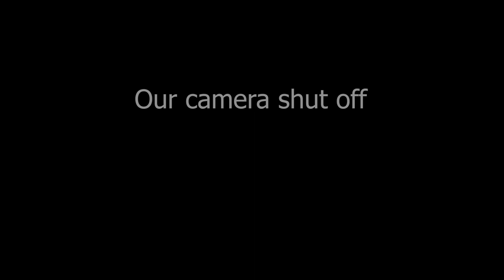Your Favorite Book | Episode 2: Assassin's Apprentice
This week, Tanner forces his sister, Malorie, to read his favorite book of 2023, Assassin's Apprentice, by Robin Hobb.

Content Warning: child abuse, animal cruelty, swearing

Join us next week to discuss Sarah J. Maas' ACOTAR!